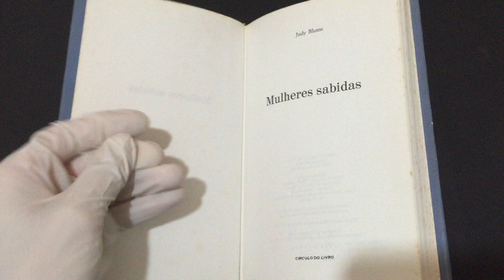Compre Agora:Mulheres Sabidas